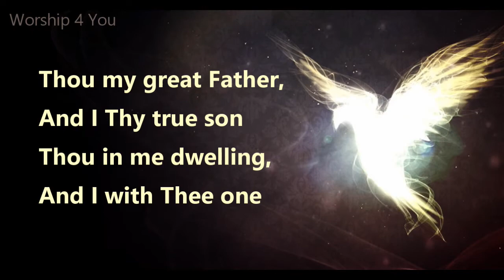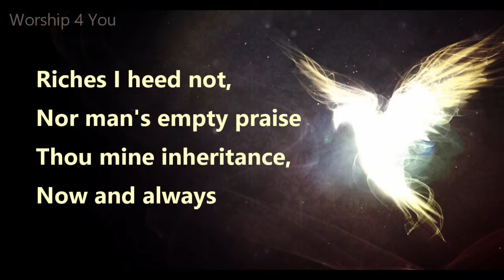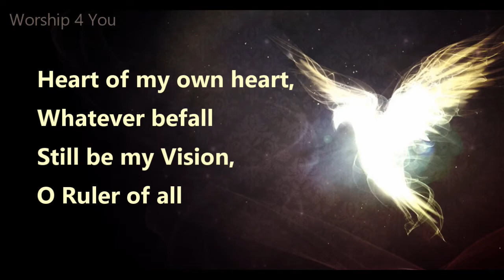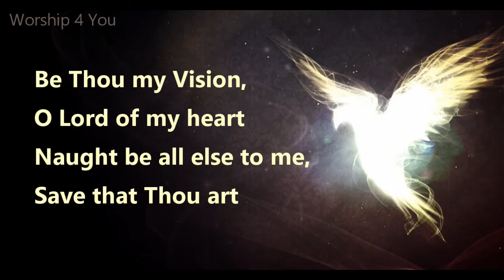Be thou my vision: Original Lyric Video HD by Worship 4 You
Author: Unknown
Translator: Mary E. Byrne (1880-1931)
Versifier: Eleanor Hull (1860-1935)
Tune: Slane (Composer Unknown)
Sung: Robin Mark

The original poem for Be Thou my vision, can found in two Irish manuscripts in the library of the Royal Irish Academy, may be dated as early as the 8th century.

Quite often, older hymns come to us as a collaborative effort before we are able to sing them from our hymnals. The Irish text, beginning "Rob tu mo bhoile, a Comdi cride," was translated into literal prose by Irish scholar Mary Byrne (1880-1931), a Dublin native, and then published in Eriú, the journal of the School of Irish Learning, in 1905.

It is at this point that Eleanor Hull (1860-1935) enters the story. Born in Manchester, England, she was the founder of the Irish Text Society and president of the Irish Literary Society of London. Hull versified the text and it was published in her Poem Book of the Gael (1912).

Following the original publication in Ireland, the hymn was included in a number of British hymnals. After World War II, the hymn came to the attention of hymnal editors in the U.S. and it has become a standard hymn in most hymnals today

Be Thou my Wisdom,  Thou my true Word
I ever with Thee Thou with me, Lord

Be Thou my battle Shield, Sword for the fight;
Thou my soul’s Shelter, Thou my high Tower:
Raise Thou me heavenward, O Power of my power.

May I reach heaven's joys, O bright heav'n Son